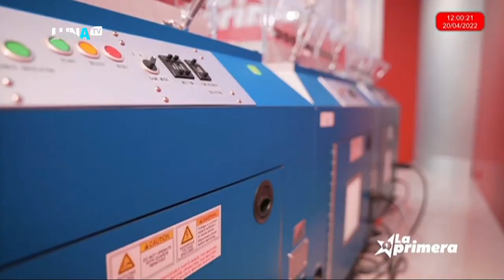Los premios de La Primera correspondientes a la fecha 20 abr 2022